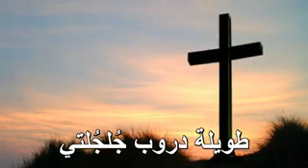يا مريم جئت أحييك | ماجدة الرومى